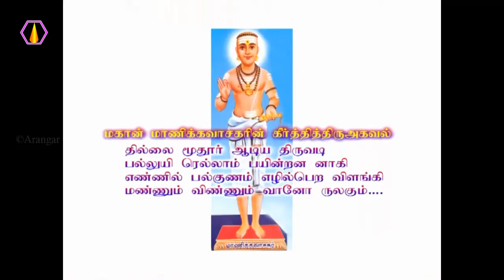தேவலோகம் என்பது எது?